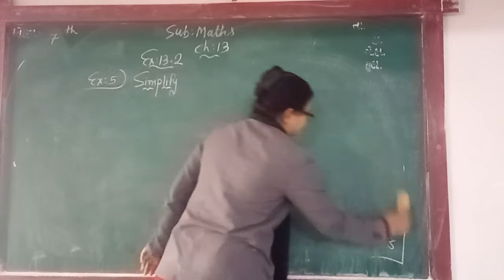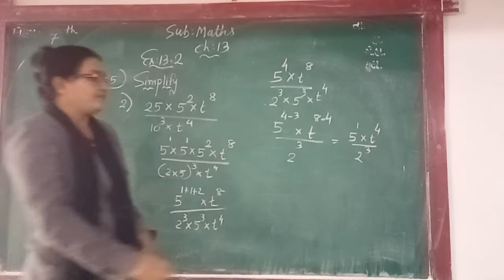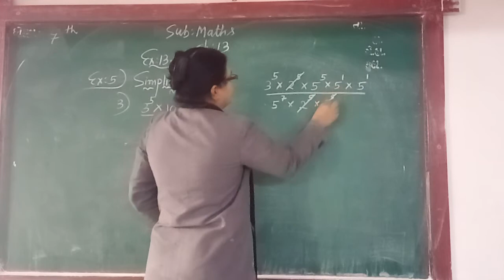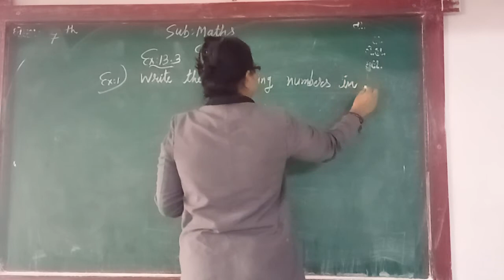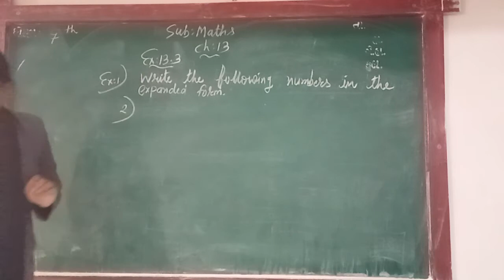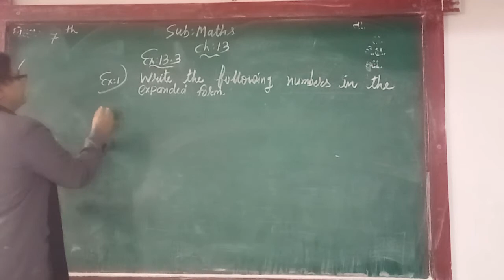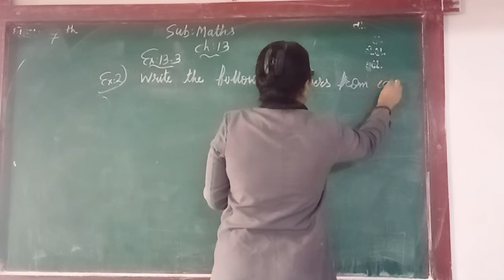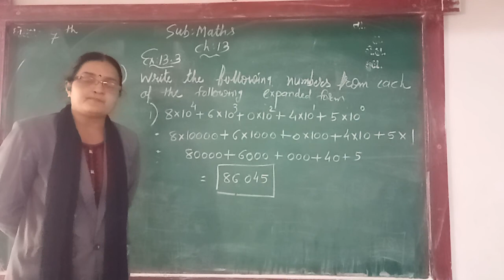ENG MED STD 7 SUB MATHS CH 13 P 7